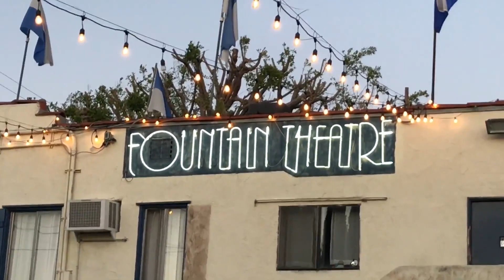Fountain Theatre - Come Home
Feeling all wrung out by the world? The worst may be over, but you still feel unsure and alone? Coming together enhances our lives. Staying together is life-changing.

Please join hundreds of your fellow Fountain Family members by writing a check or going online today.  Because you know what? We’re better. Together.